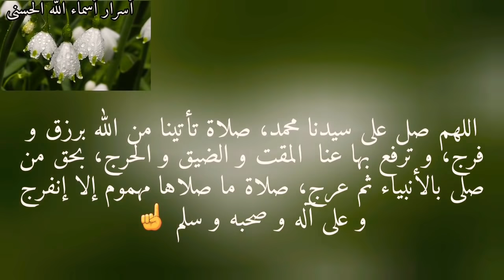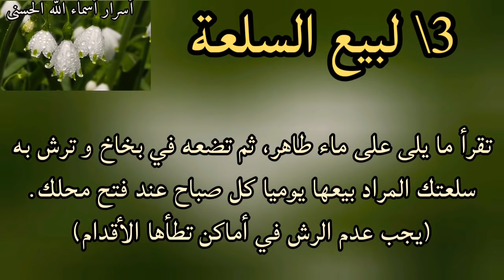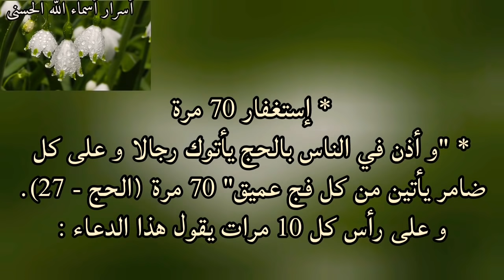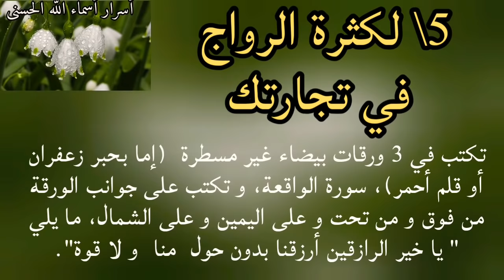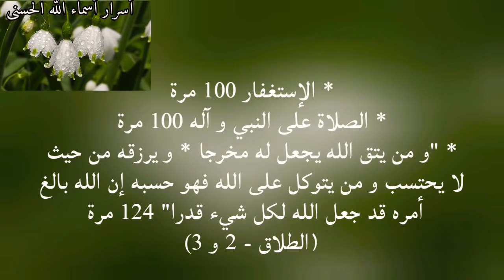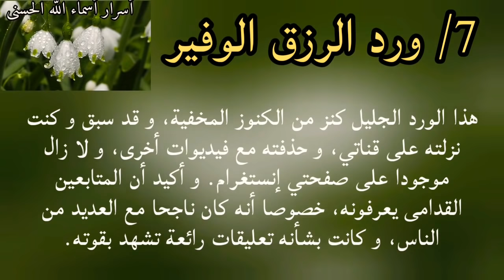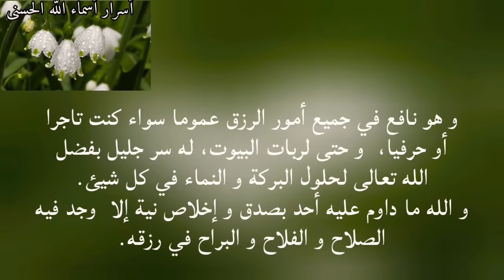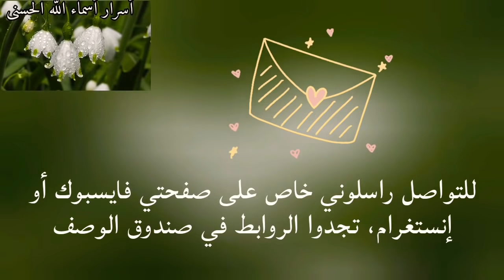سبعة فوائد ربانية لبيع العقار و السلع، و لرواج التجارة و جلب الزبائن، و سعة الرزق و البركة